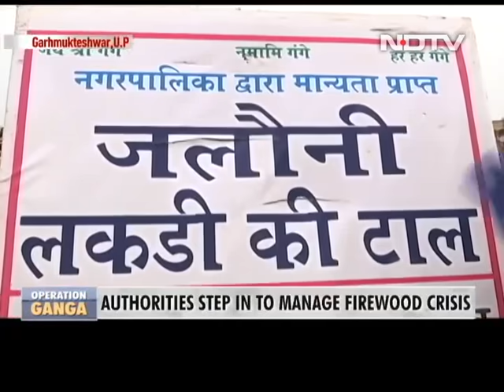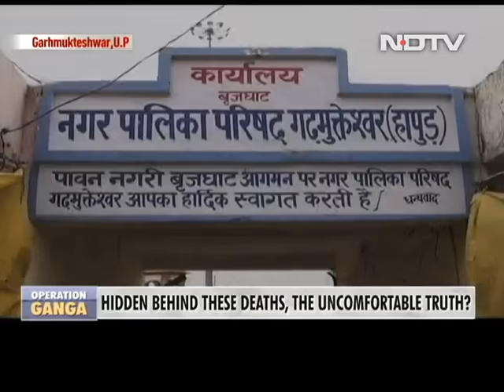As Covid Deaths Rise, Cost Of Firewood Goes Up | Reality Check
As funeral pyres raged on for days, stretching for half a kilometre, in Uttar Pradesh's Garhmukteshwar, the increasing demand saw firewood prices shoot up. Sanket Upadhyay reports.